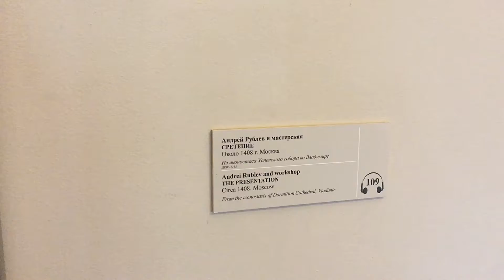Путешествие в Петербург. День восьмой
Русский музей (Михайловский замок)
Петербург в темноте